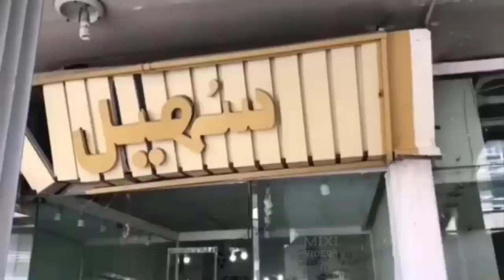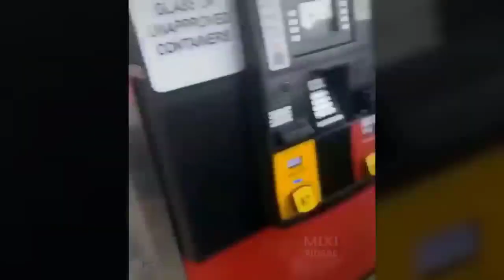Funny moment CRAZY PEOPLE TOTALtiktok funny funnyvideo IDIOTS AT WORK 110 BAD DAY AT WORK 2022